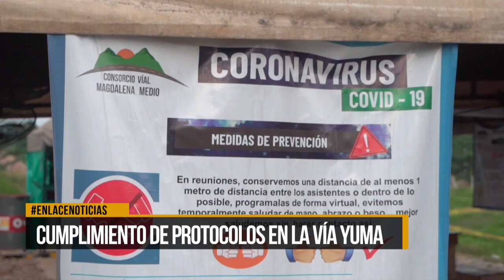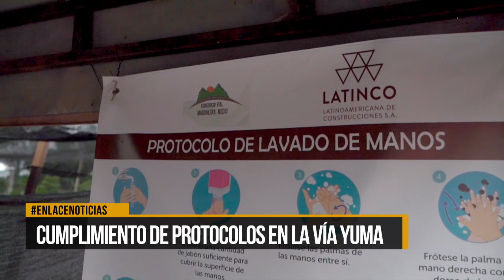Cumplimiento de protocolos en la vía Yuma